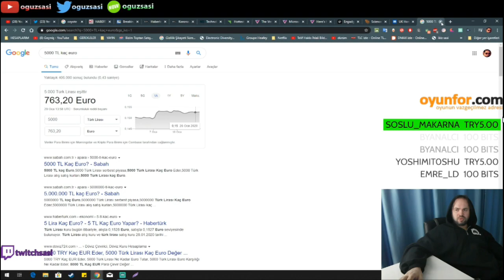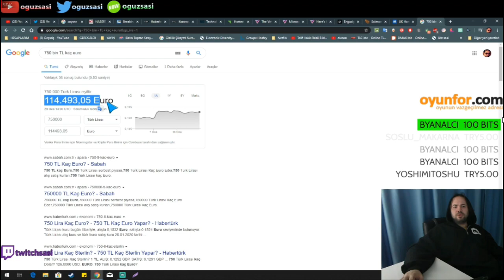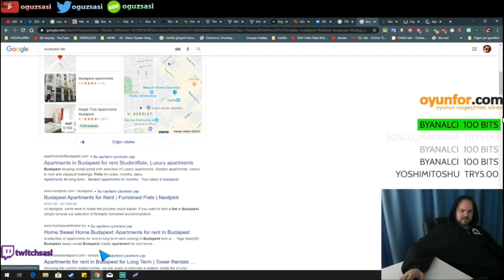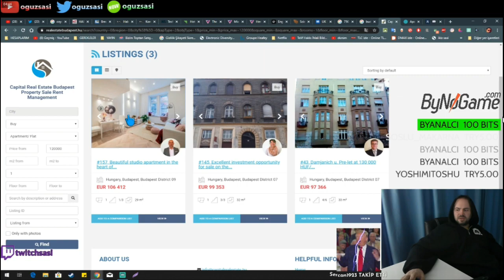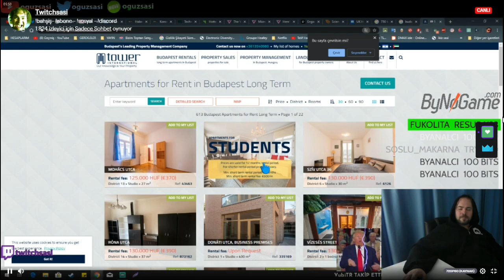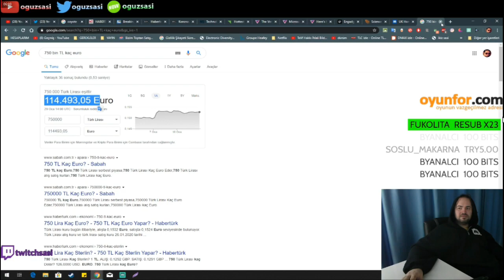Oguz Sasi - 5000 TL İLE YURT DIŞINDA GEZMEYE ÇALIŞIYOR (ÇOK ZORLANDI)